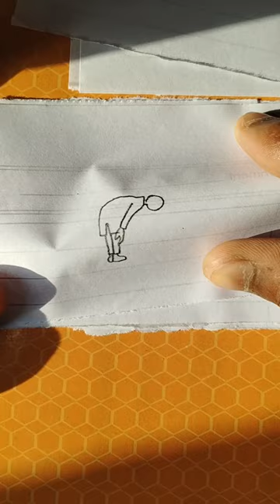Islamic painting#new viral drawing#pencil drawing short#beautiful Village painting#short video#ali